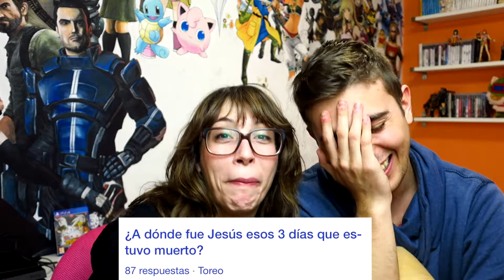EL CONSULTORIO DE VI Y LO | Yahoo Respuestas #4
▼▼▼MIRA NUESTROS VIDEOS ANTERIORES▼▼▼

¡HOLA VICIADOS!

Nueva sección en el canal!! PARTE 4 En esta ocasión contestamos las preguntas más disparatadas de Yahoo! Respuestas. Si os gusta el vídeo recordad dadle un LIKE!!

¡¡Os esperamos!!